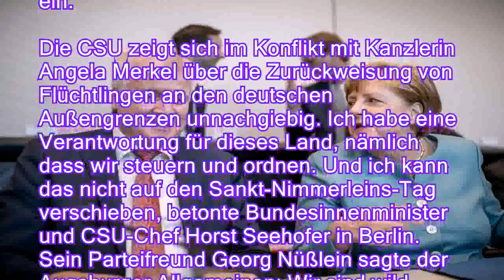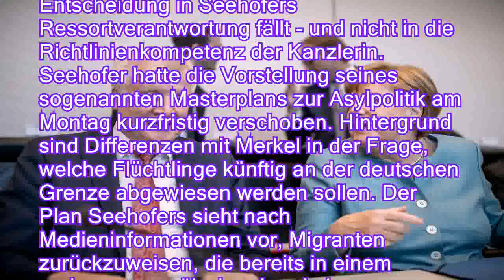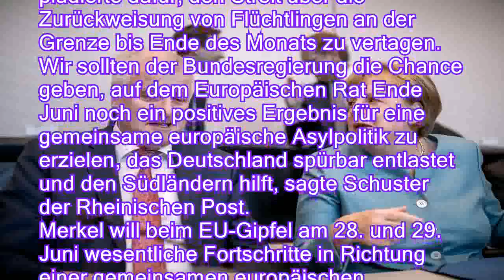Seehofer pocht auf Asylplan: CSU unnachgiebig - SPD springt Merkel bei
Der Streit über die Flüchtlingspolitik flammt wieder auf. Kanzlerin Merkel bremst die Pläne von Innenminister Seehofer vorerst aus. Zentraler Streitpunkt: Soll Deutschland künftig Flüchtlinge an der Grenze zurückweisen? Auch die SPD mischt sich ein.

Die CSU zeigt sich im Konflikt mit Kanzlerin Angela Merkel über die Zurückweisung von Flüchtlingen an den deutschen Außengrenzen unnachgiebig. Ich habe eine Verantwortung für dieses Land, nämlich dass wir steuern und ordnen. Und ich kann das nicht auf den Sankt-Nimmerleins-Tag verschieben, betonte Bundesinnenminister und CSU-Chef Horst Seehofer in Berlin. Sein Parteifreund Georg Nüßlein sagte der Augsburger Allgemeinen: Wir sind wild entschlossen, das Thema durchzukämpfen und zudem überzeugt, dass die Entscheidung in Seehofers Ressortverantwortung fällt - und nicht in die Richtlinienkompetenz d